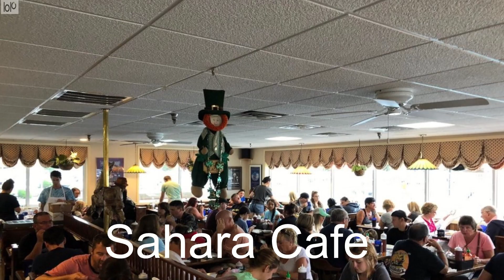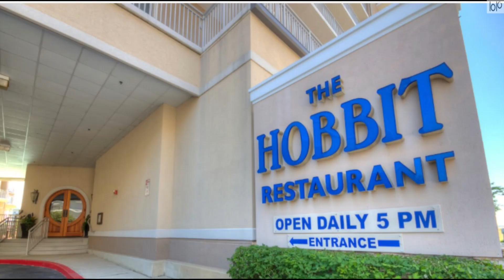Top Ten Restaurants In Ocean City, Maryland, 2023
Ocean City, Maryland, boasts a vibrant and diverse food and restaurant scene that caters to a wide range of tastes and preferences. Situated on the Atlantic coast, this coastal gem is a haven for seafood lovers, offering some of the freshest and most delectable catches from the ocean.

Visitors can relish a variety of culinary delights, from classic Maryland blue crab dishes, succulent lobster rolls, to mouthwatering shrimp and oyster platters. The local seafood restaurants pride themselves on serving up these treasures with a unique twist, often influenced by traditional Eastern Shore recipes and modern culinary techniques.

Beyond seafood, Ocean City's food landscape features an array of international flavors, reflecting the area's diverse community. Whether you're craving Italian, Mexican, Asian, or Mediterranean cuisine, there's a restaurant to satisfy your taste buds. Additionally, for those seeking comfort food, diners and cafes serve up hearty breakfasts, juicy burgers, and delightful desserts.

Many Ocean City restaurants offer breathtaking views of the beach and ocean, providing the perfect backdrop for a memorable dining experience. Whether you're looking for a fine dining establishment for a special occasion or a laid-back spot to enjoy a casual meal with friends and family, Ocean City has something to offer for every occasion and budget.

Chapters & Menu
0:00 Top Ten Restaurants In Ocean City
0:56 Spain Wine Bar
1:28 Delmarva Boil Company
2:02 Sahara Cafe
2:33 Cafe Mirage
3:02 One Coastal Farm And Kitchen
3:36 Liquid Assets
4:06 Anthony's Beer and Wine restaurant
4:39 The Hobbit Restaurant
5:09 Malia's Cafe
5:42 Sunset Grille